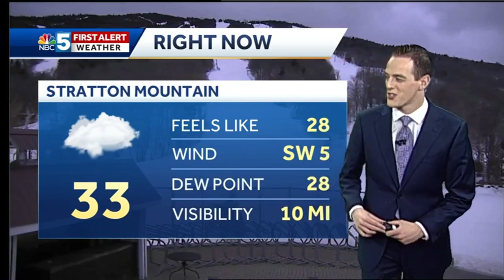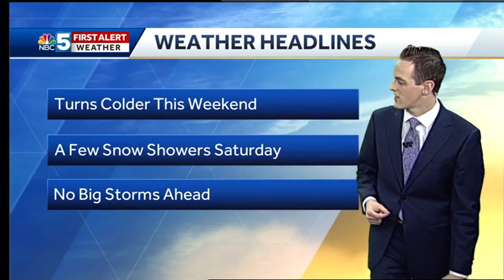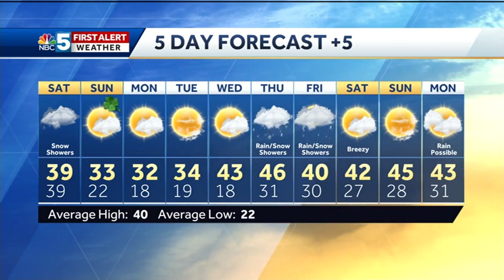Video: Tranquil weather builds through next week (3/16/19)